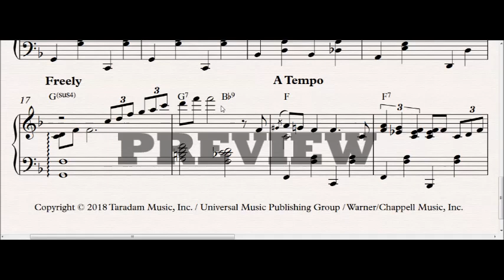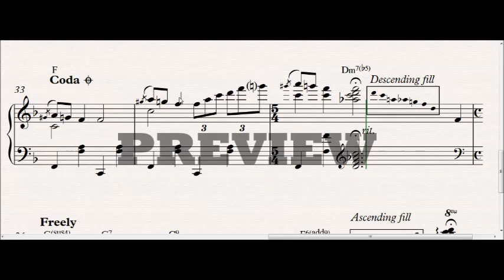Candyman - Piano Solo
This classic from Willy Wonka and the Chocolate Factory has been arranged for piano in a way that will challenge the early to intermediate pianist, and provide stimulating repertoire for advanced players. The jazz style is infectious, and there's plenty of space for fills and solos.